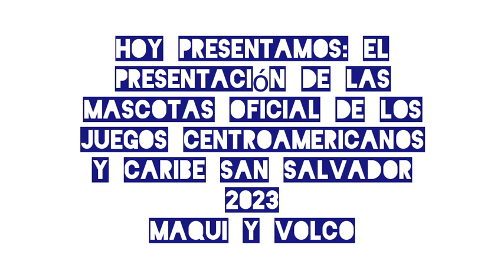🌸🌋Maqui y Volco los Mascotas Oficial de los Juegos Centroamericanos y Caribe San Salvador 2023🌸🌋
Te presentamos a Maqui y Volco. Las mascotas de los Juegos Centroamericanos y Caribe San Salvador 2023 están inspiradas en elementos representativos de los parajes salvadoreños. “Maqui”, audaz y valiente, basa su diseño en el maquilishuat, característico árbol nacional de pétalos rosados. Por su lado, “Volco” está inspirado en un volcán, un reflejo de su voluntad de fuego y fuerza.

Sus orígenes están estrechamente ligados a la superación, a la necesidad de llegar más lejos. Esto define sus motivaciones y dicta sus acciones. Sus personalidades, dispuestas a luchar y darlo todo, son claras y se reflejan en sus diseños.

Maqui:

El maquilishuat es un árbol presente en toda Centroamérica. Sus pétalos rosados lo distinguen en medio de los bosques tropicales. Su belleza inconfundible, además de la resistencia de su madera, lo vuelven un elemento preciado y valioso en nuestras tierras. Por todas estas características y además de su gran valor como símbolo patrio, el maquilishuat sirvió de inspiración para Maqui, una de las campeonas de las estrellas.

Volco:

Los volcanes son estructuras geológicas que se pueden encontrar en Centroamérica. Al estar sobre el “Cinturón de fuego del Pacífico” El Salvador es un país con una relativamente elevada actividad volcánica. Más del 90% de su territorio está conformado por material volcánico. El porte y majestuosidad de estos colosos aparecen en muchas postales e imágenes de nuestro país adornando el horizonte. Incontables poemas y textos se han escrito sobre su calma y también sobre su prodigiosa energía. Y es de esta “voluntad de fuego” de donde nace Volco, campeón de las estrellas que servirá como inspiración para los atletas de San Salvador 2023.

El Momento de Trascender Junio 23 y julio 8